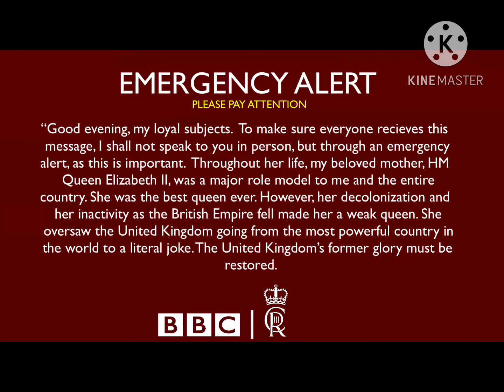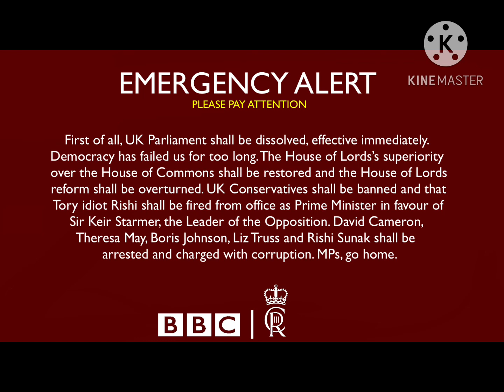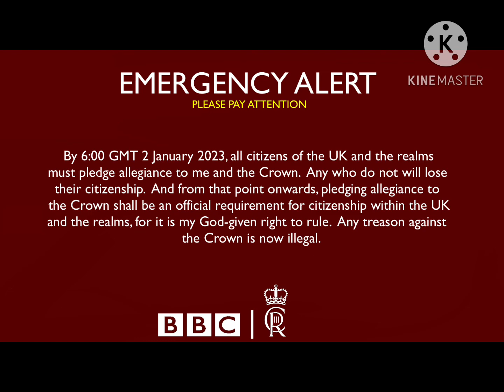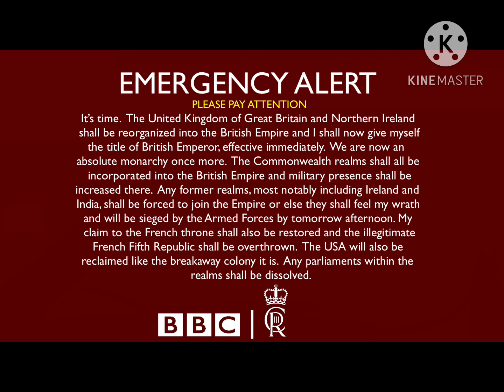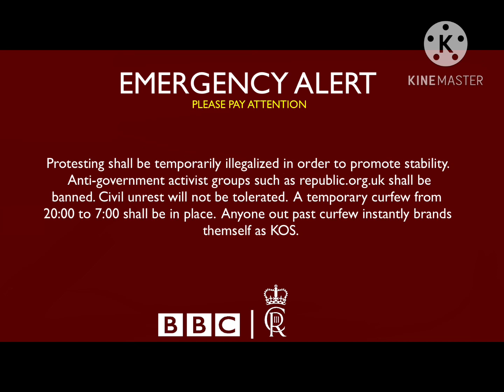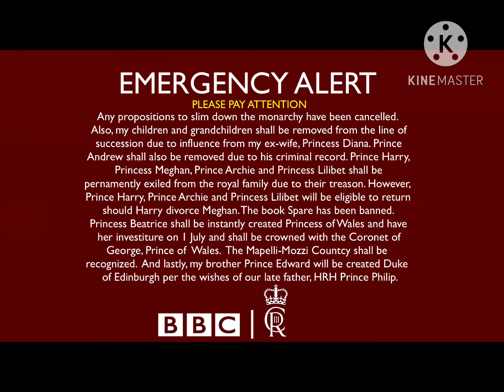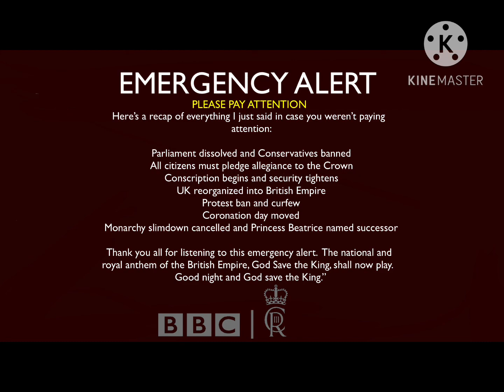BBC EAS: HM the King’s address to the United Kingdom and the Commonwealth realms (AFOTUK)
Inspired by George4EAS’s version.